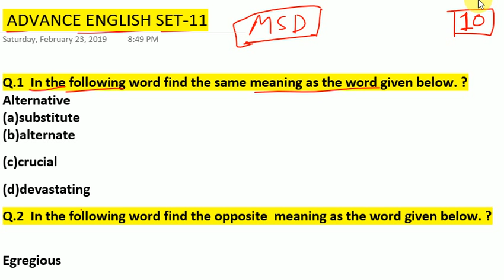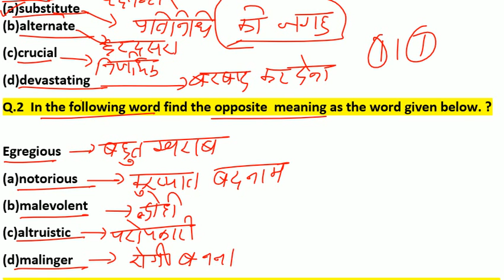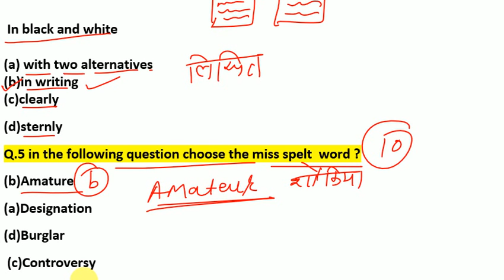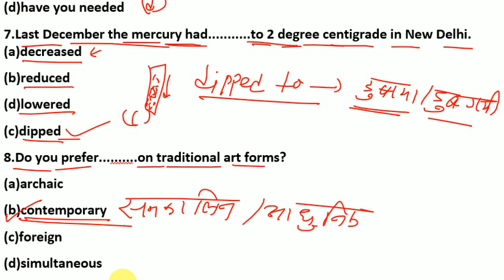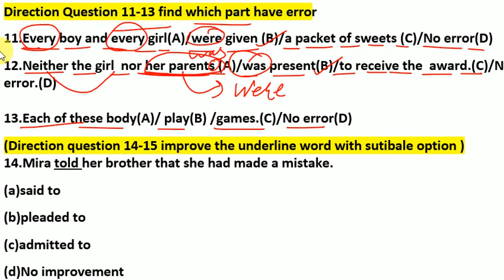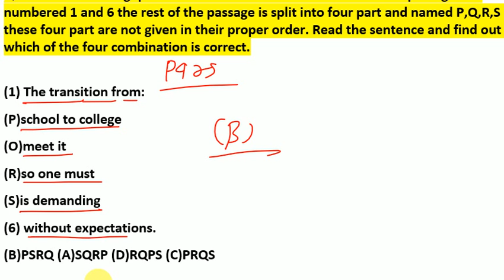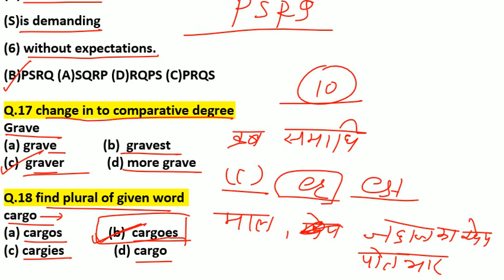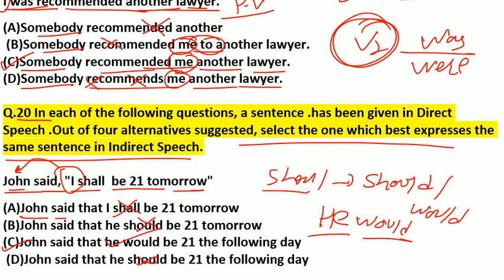English Advance practice set -11 || Air force x & y group | Navy AA & SSR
✔️ my study dost, Manish sir, Advance English set, My study dost mock test,
English for Air force x and y group exam
English for Navy AA & SSR exam
English for All exams, Complete English practice set, Navy English practice set,
Air force english practice set,